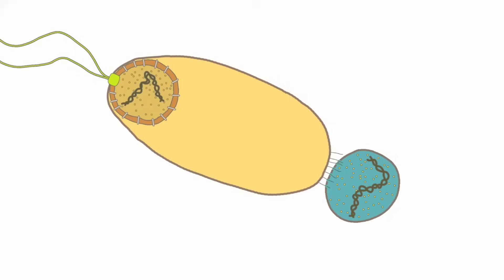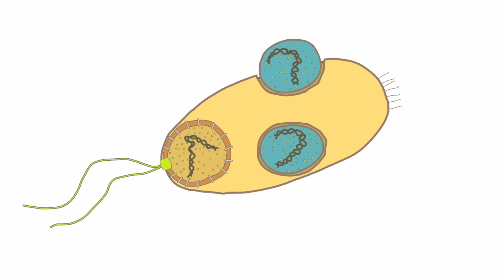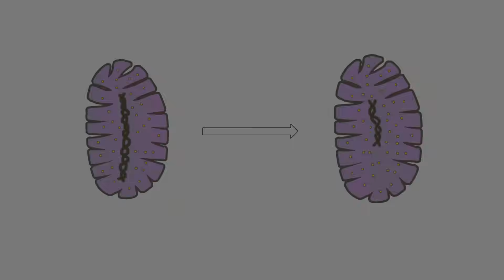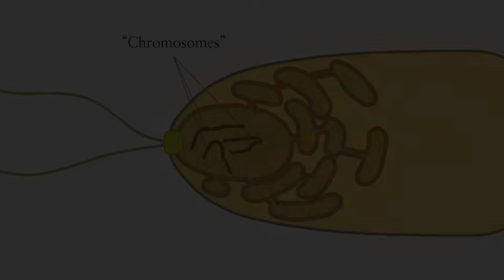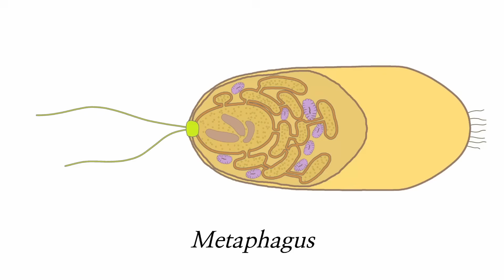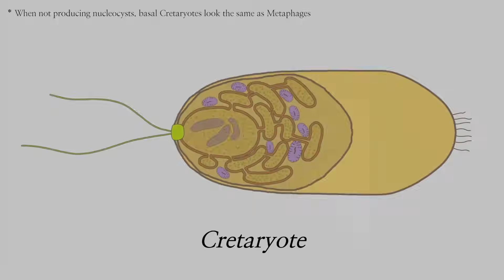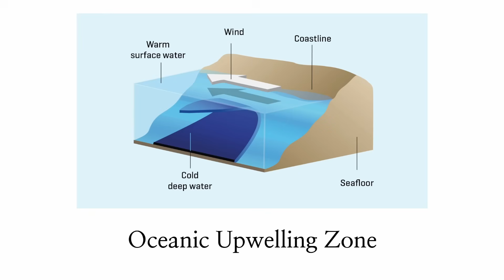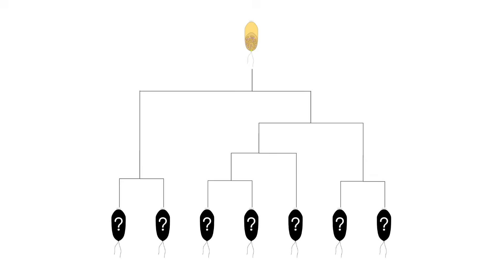Alien Lifeforms: Episode 2 (Noterra) - A New Domain of Life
Welcome back to the Alien Lifeforms series where we follow the evolution of aliens on Noterra's biosphere.

In this episode we chart the 1 billion year transition from prokaryote-like cells to eukaryote-like cells in the messy process of alien eukaryogensis.

I hope you all enjoy the video and thank you so much to those who leave comments of support!